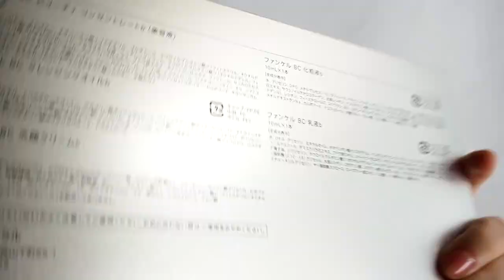Японская косметика - Стартовый набор для стареющей кожи/Fancl／ ファンケル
лимитный набор от знаменитой японской марки Fancl - без спирта и парабенов.
Отправляю во все страны мира.